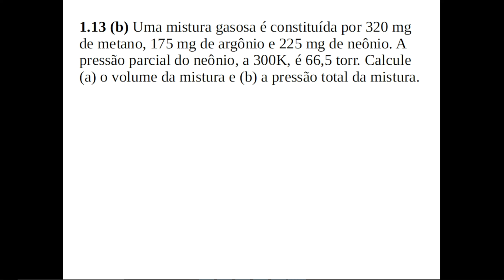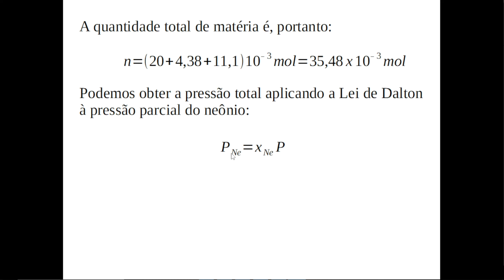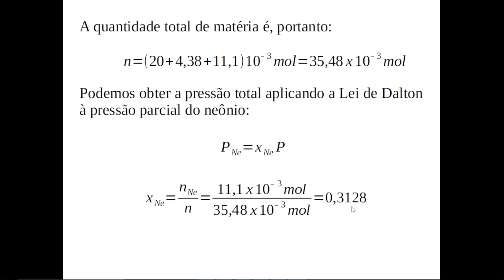Exercício 1.13(b) do livro Físico-Química de Atkins e de Paula, sétima edição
Este vídeo mostra a resolução do exercício 1.13(b) do livro Físico-Química, Volume 1, de Peter Atkins e Júlio de Paula e faz parte de uma playlist em que se resolverá todos os exercícios desse livro.